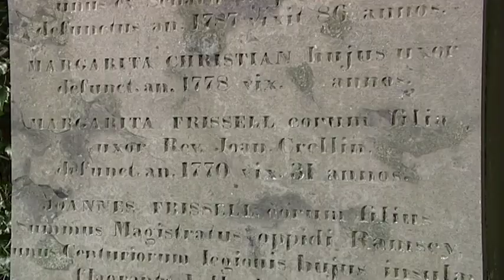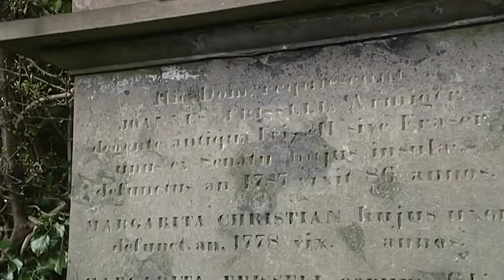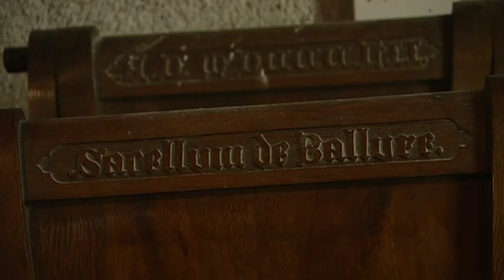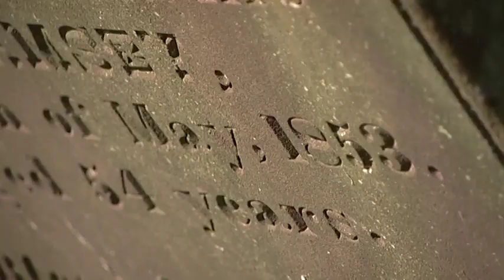Ballure Church, 2003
A short film of Ballure Church, made in April 2003 shortly before this chapel of ease on the northern edge of Ramsey was demolished.